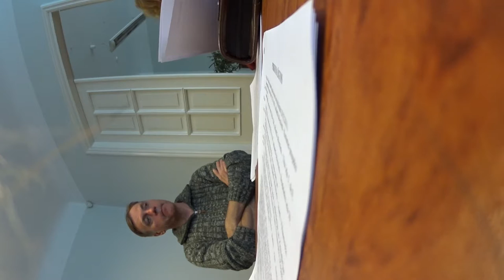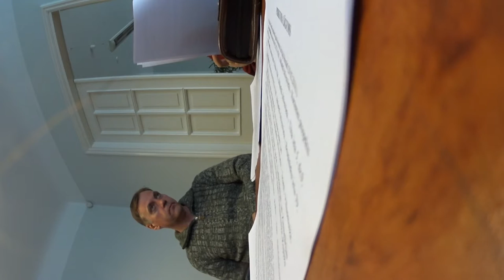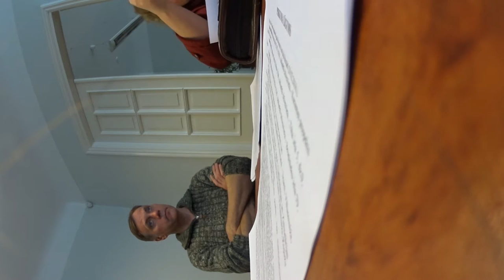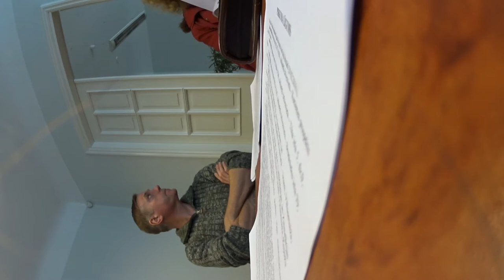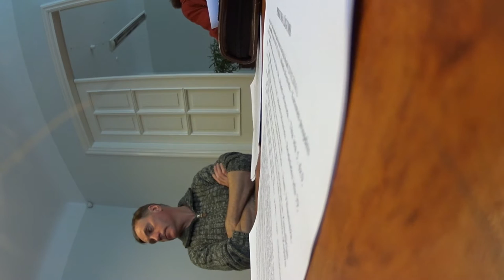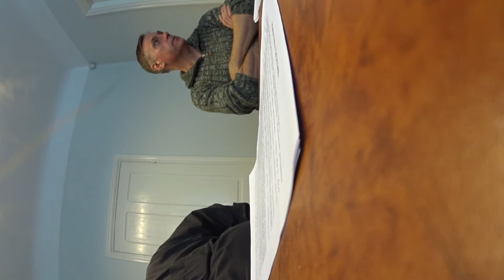Līguma slēgšana. 26.3.16